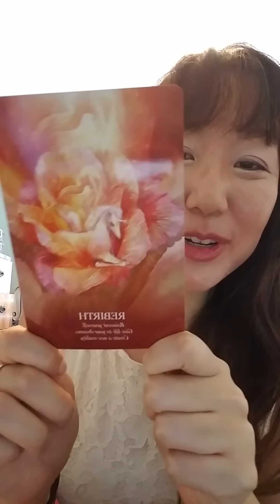Twin Flame heart healing daily card & energy clearing Feb 6!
This is a group healing for twin flames and lightworkers, If you feel you would like more support feel free to schedule a healing session with me, and we can dive deep into your specific issues!